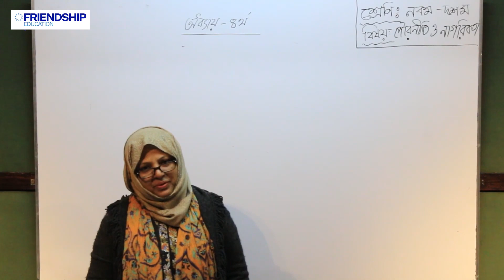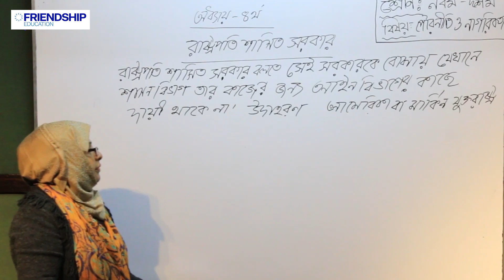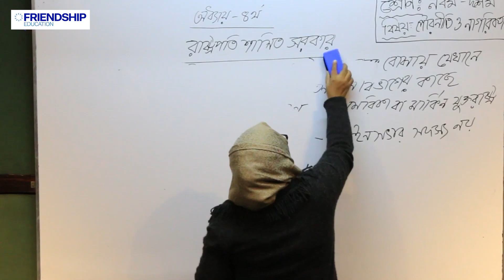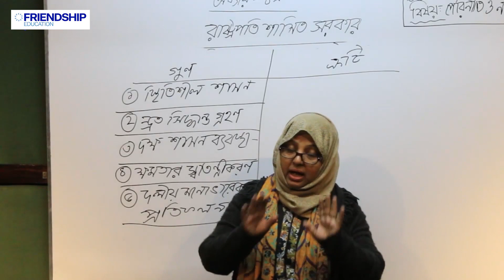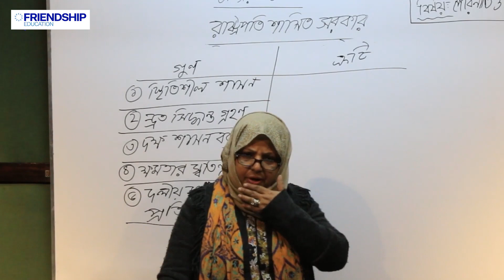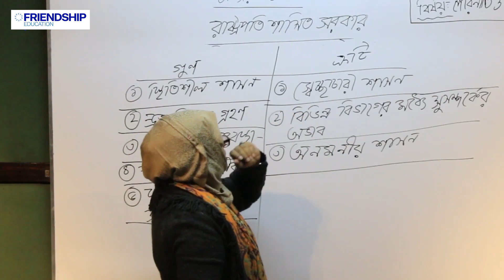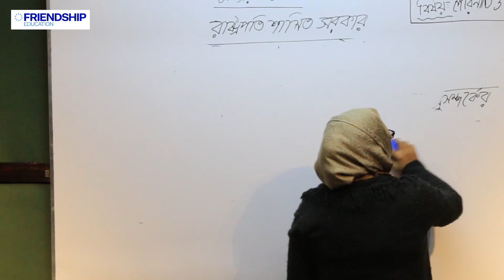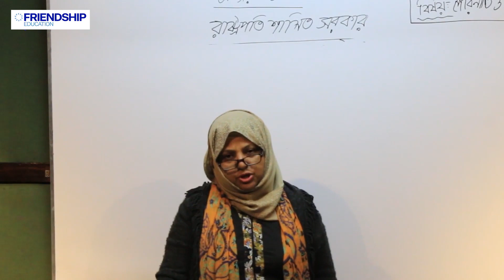পৌরনীতি ও নাগরিকতা - চতুর্থ অধ্যায় - রাষ্ট্রপতি শাসিত সরকার (পর্ব ১২) - নবম- দশম শ্রেণি